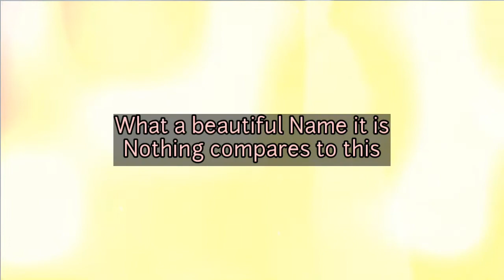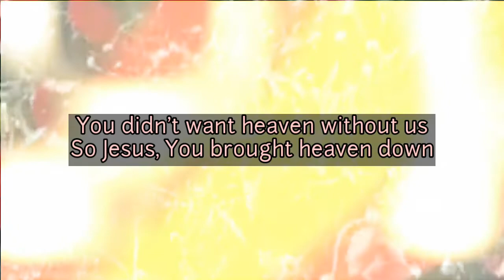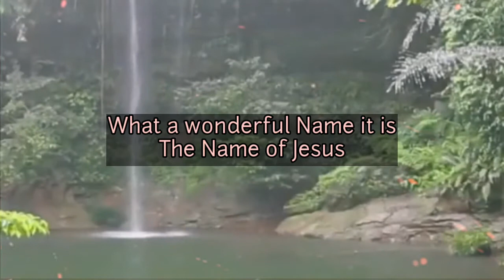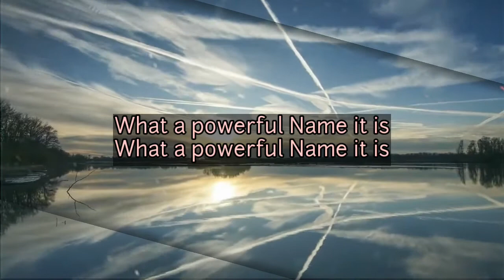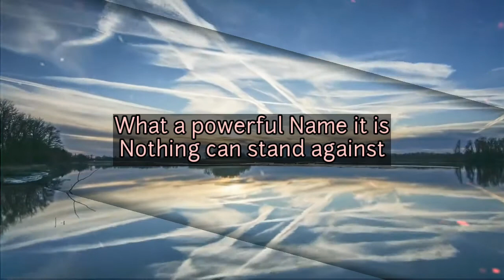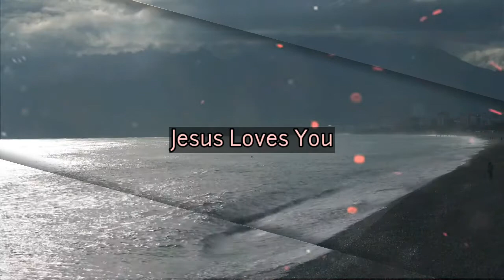What A Beautiful Name (Lyrics) - Hillsong Worship | Brooke Ligertwood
Credit:
Video Provided by: NoCopyrightVideoHD

How sweet is your name, Lord, how good You are
Love to sing in the name of the Lord, love to sing of who You are

Source: LyricFind

Songwriters: Brooke Ligertwood / Ben Fielding